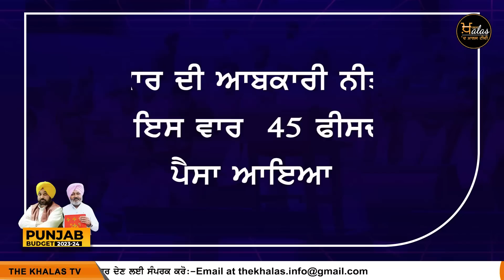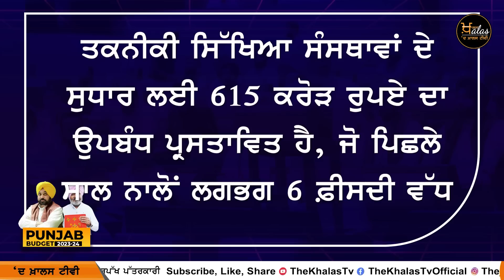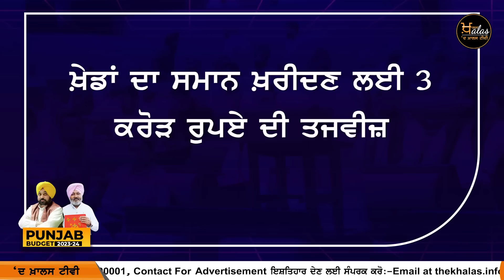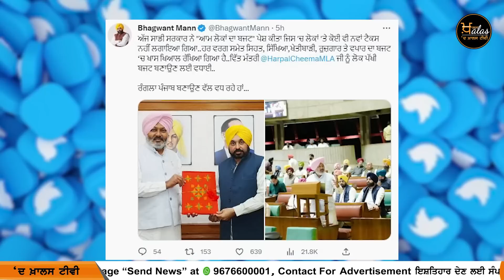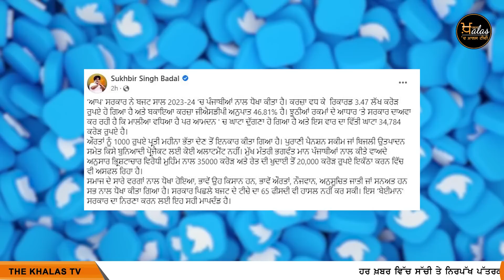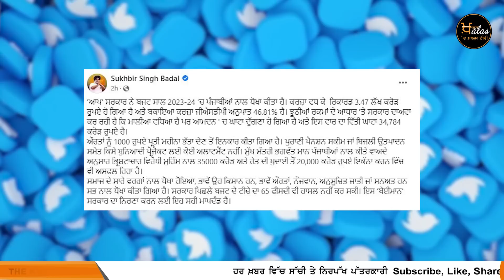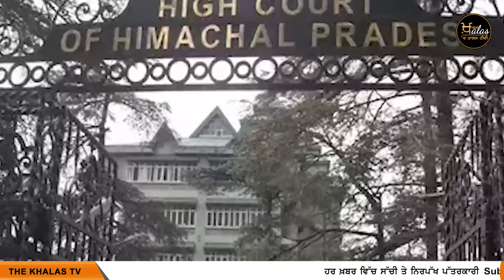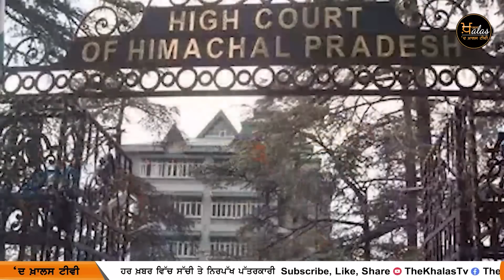Punjabi News Today - Top 10 News | 10 Big News | 10 March 2023 | 10 ਵੱਡੀਆਂ ਖ਼ਬਰਾਂ | The Khalas Tv